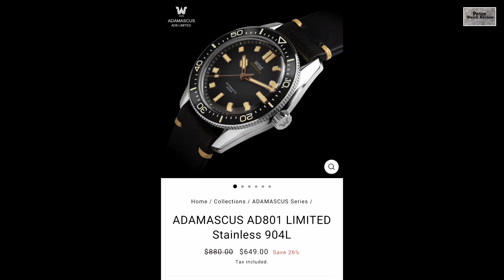The new iconic “WISE” Adamascus AD8 Series ราคานี้ซื้อเลย??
WISE แบบนี้ น่าจะเป็นThe New Iconic ที่จะสร้างประวัติศาสตร์ของนาฬิกาแบรนด์ไทยสู่ Global ได้ครับ
ด้วยสเปคที่ให้แบบไม่ยั้ง ในราคาที่ Affordable Price ได้ง่าย

สำหรับผม ถือว่าเป็นเรือนหนึ่งที่จะกลายเป็นนาฬิกาที่คนรักนาฬิกาจะตามหากันในอนาคต
เนื่องจากผลิตมาแค่ 300 เรือนเท่านั้น

ถ้าท่านใดสนใจ ลองสั่งผ่าน Web site ที่ผมแนะนำได้
ก่อนรุ่นนี้จะไปอยู่กับคนในต่างประเทศ
เพราะ แบรนด์ WISE เริ่มมีคนรู้จักมากขึ้นแล้วนะครับ

 มีอะไรสอบถามได้ครับ

ขอบคุณมากครับสำหรับการติดตามรับชมในช่องผม…❤️❤️❤️